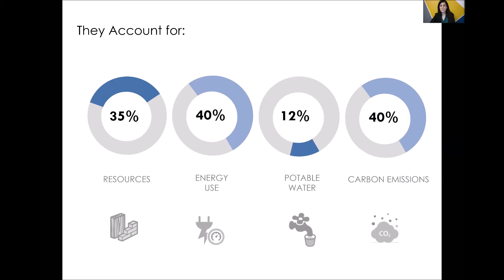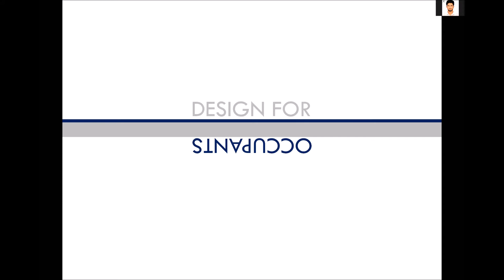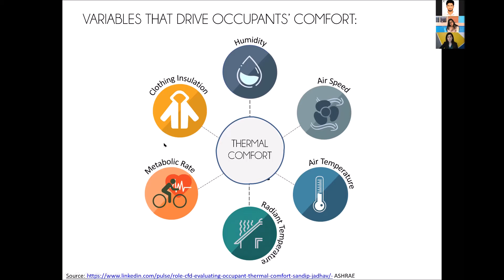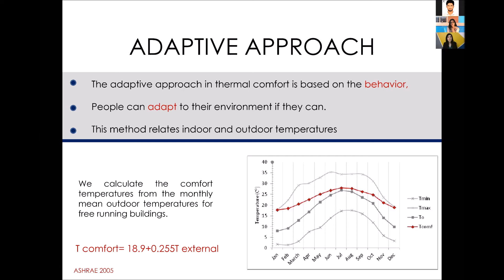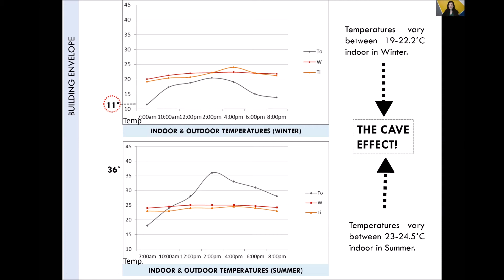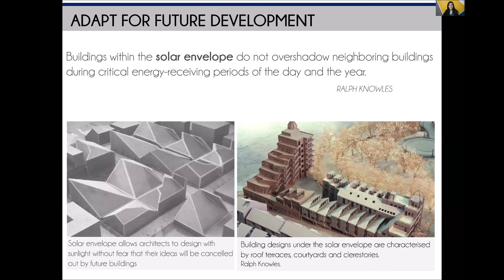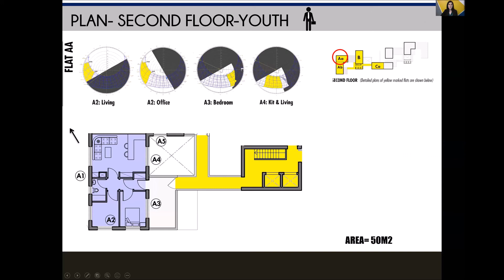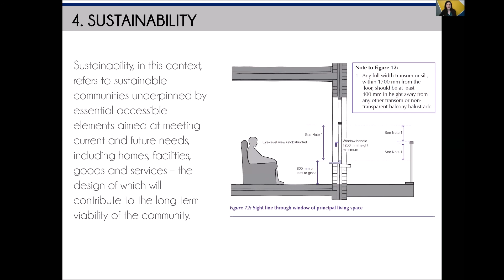10 | Ar Heba Nazer | "Achieving Comfort Through Design"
AfterHours Talk 10 presents Architect Heba Nazer on Tuesday, 4th August 2020 at 9 pm Dhaka time.

Topic:
"Achieving Comfort Through Design"
Heba Nazer pursued her Bachelor Degree in Architecture in the University of Jordan, her post-graduate studies in the School of Art Institute of Chicago and her Master’s degree in Environmental Design from the University of Nottingham, UK, and her diploma in Green Cities For Eco-efficiency from Erasmus University Rotterdam, Netherlands. Currently, Heba is a managing partner in Inside Out Design - architecture & interior design in Jordan, an architectural studio specialized in interior, architecture, and green buildings and the head of the Green Building Committee in the Jordan Engineering Association.

Links for season 01. sessions ( 001 to 010). ( June 2020 to December 2020 )

Season Format:
April, May, June, July. ( Monsoon),
Aug, Sep, Oct, Nov. (Autumn),
Dec,Jan,Feb,March. (Spring)